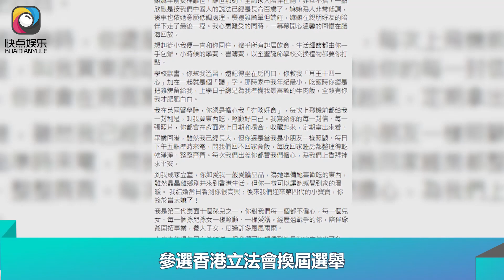霍啟剛髮長文哀悼奶奶，公開珍貴家庭照，晶晶抱娃與老太拍全家福｜快点娱乐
霍啟剛髮長文哀悼奶奶，公開珍貴家庭照，晶晶抱娃與老太拍全家福